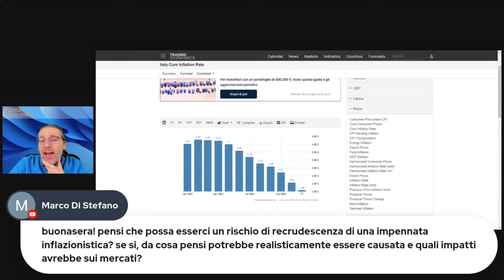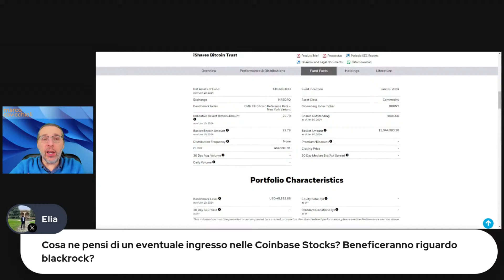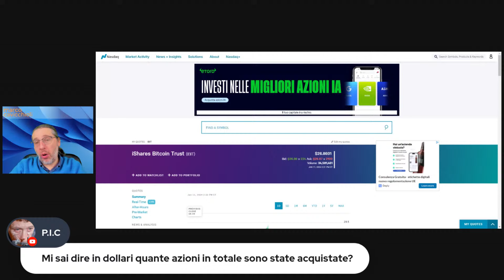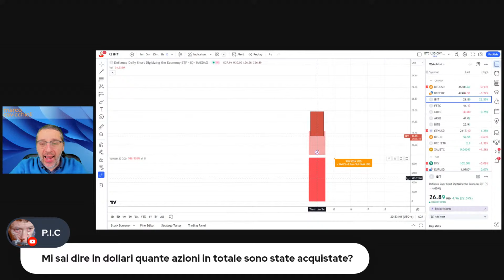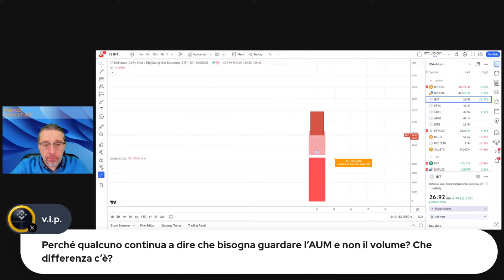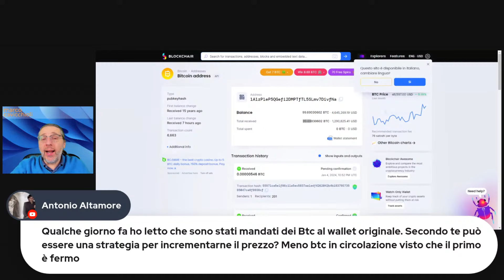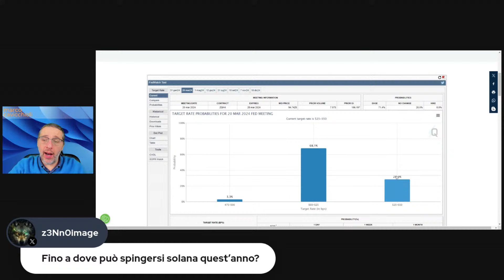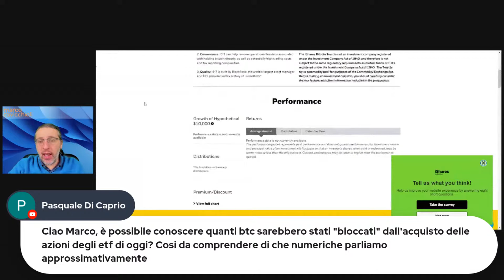Domande a Cavicchioli, 11 gennaio 2024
Fatemi le vostre domande in chat ed io risponderò in diretta. Mi trovate fino alle 21:30.